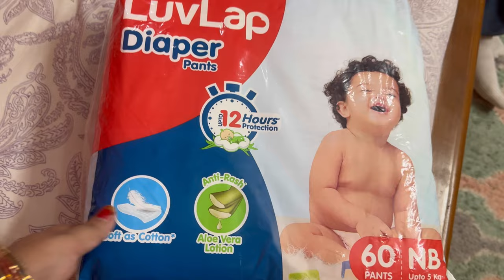All detail about new born baby shoot 🥰// aapko kese kab karwana chahie kya kya saman lekr jana hoga